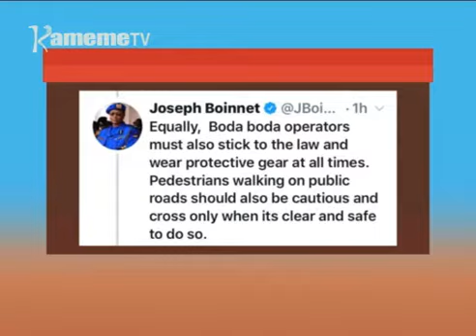Ugitiri kugacirithio riri Akenya marethagathaga kurugia mwaka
Riri akenya aingi mehaririirie kuruga mwaka muthenya wa ruciu, munene wa borithi Joseph Boinett niaugite ruhonge rwa borithi nirukagacirithia ugitiri makanitha-ini moothe maria magakorwo na magongona ma mahoya.
Boinett aritie uu riri akenya aingi mauma makanitha-ini matiganite mahoya mao ma kiumia kia muico wa mwaka o undumwe na andu mwanya mwanya gukorwo makihariria gukarugia mwaka muthenya wa ruciu.
Ngigi wa Kinyanjui ari na uhoro ucio makiria.